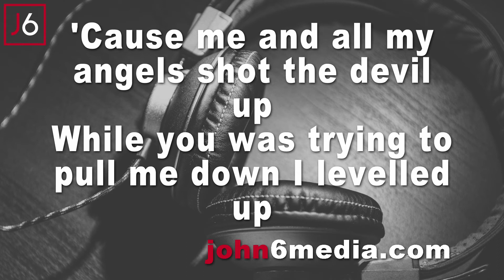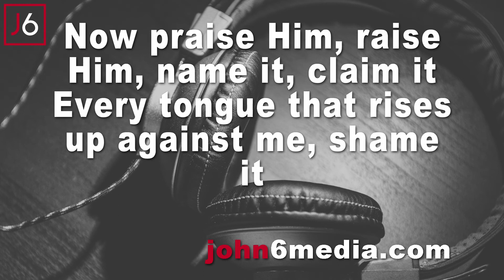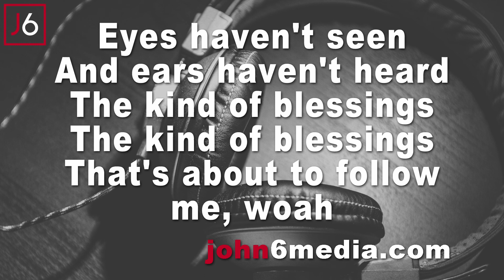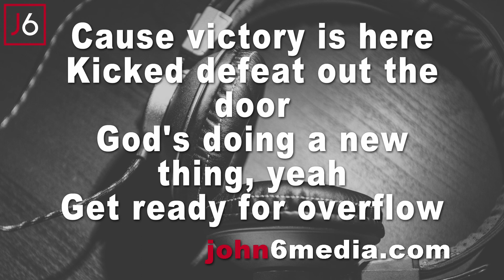Tasha Cobbs Leonard | I'm Getting Ready Instrumental Music and Lyrics Low Key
Acoustic Cover Instrumental Version of I'm Getting Ready By Tasha Cobbs Leonard

Colossians 3:16
Let the message of Christ dwell among you richly as you teach and admonish one another with all wisdom through psalms, hymns, and songs from the Spirit, singing to God with gratitude in your hearts.